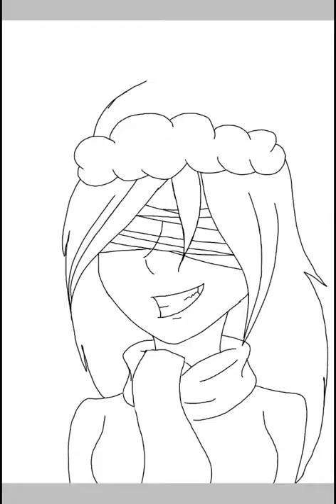Happy New Year | Speedpaint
Привет, ребята! С Новым 2017 годом вас! Всего наилучшего вам! ;3

Надеюсь вы оцените мой арт)))))

Hey, guys! Happy New 2017 year! All the best to you! ;3

I hope you like my art)))))